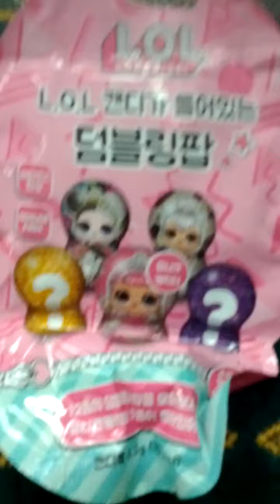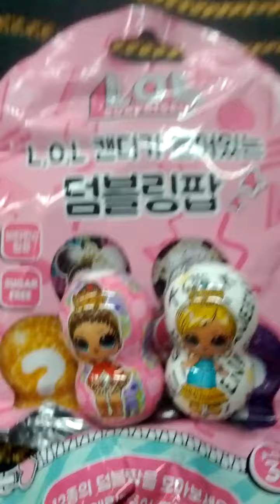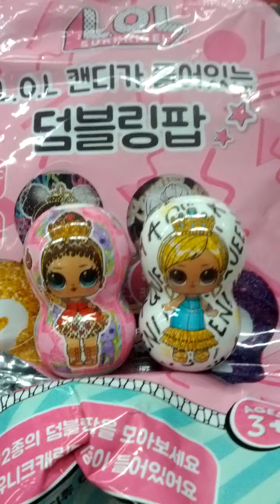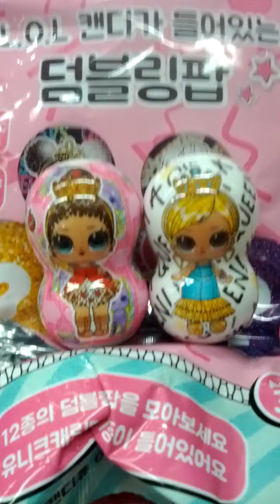L O L Surprise Dumpling Pop Characters Flipperz-10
Wed 9th Nov 2022(AH 1444 Rabi Al-Thani 15th)
I bought 2 sealed L O L Surprise Dumpling Pop Characters Flipperz a few days ago..
And this is a part of Seoul Metro No 5 Line from Song Jeong(513) to Ma Gok(514).